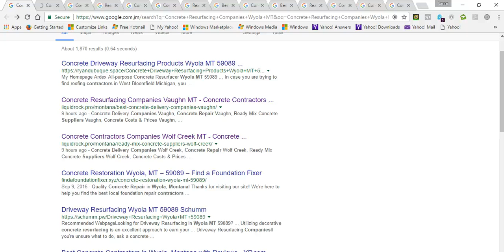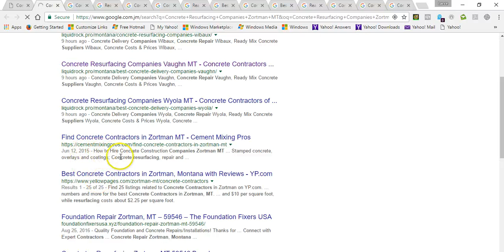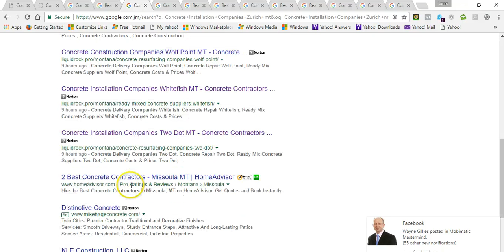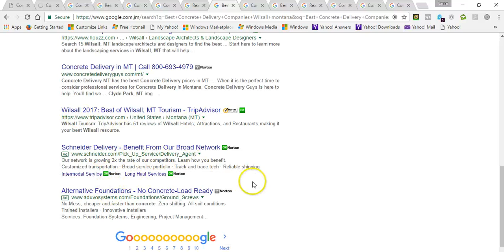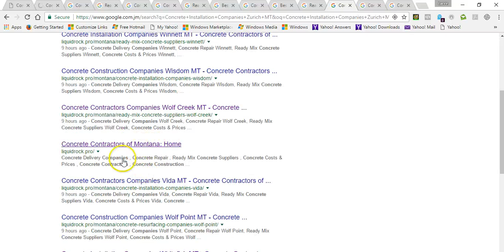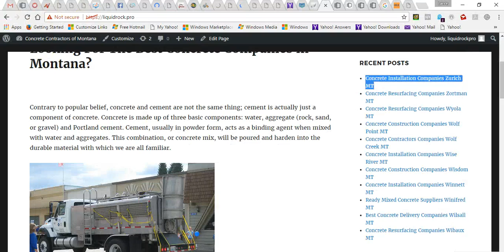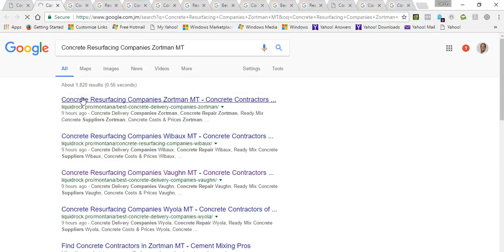Montana Concrete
Lease these websites that are ranking fr several search terms for the concrete niche in Montana and its suburbs/cities.
Within 2 weeks we will be ranking for over 300 terms